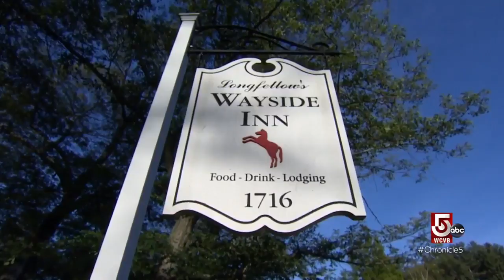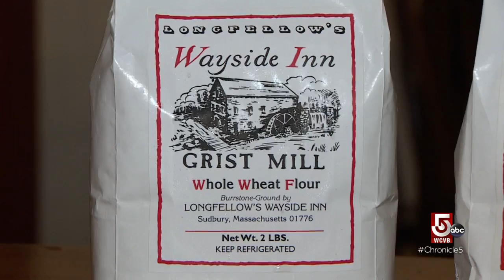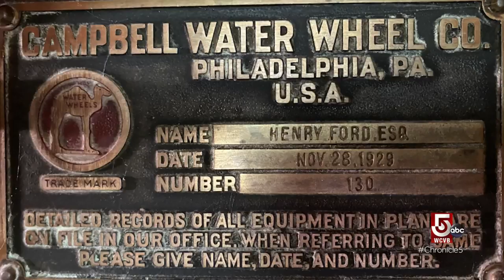The revival of the New England grain economy